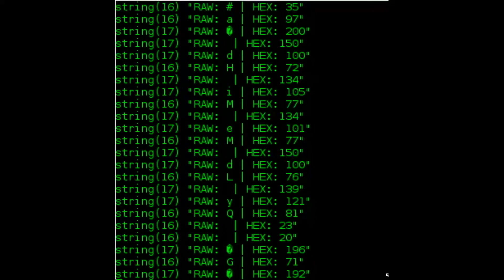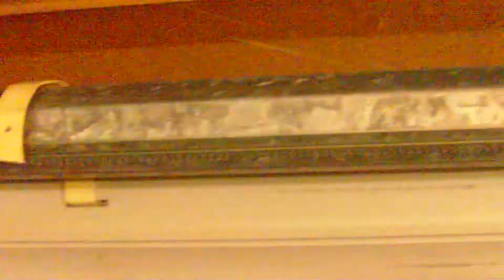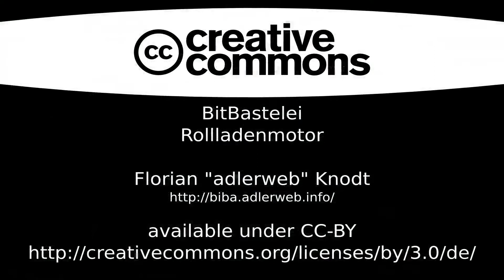BitBastelei #74 - Rollladenmotor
Einbau eines Rollladenmotors